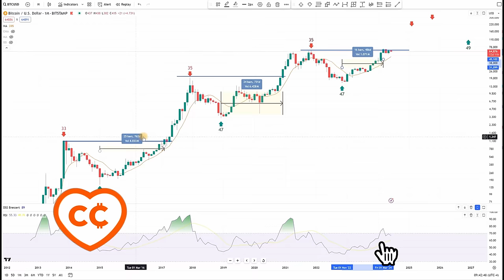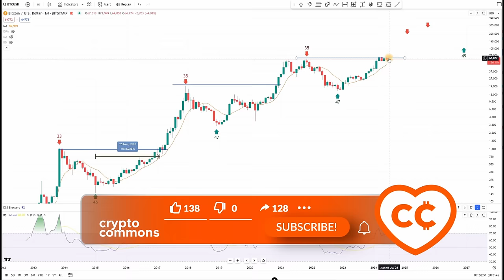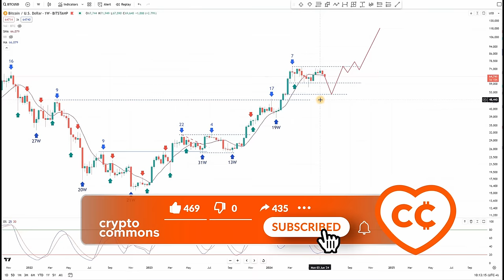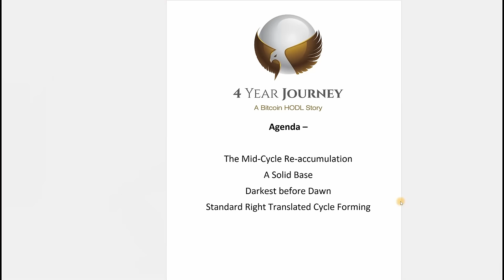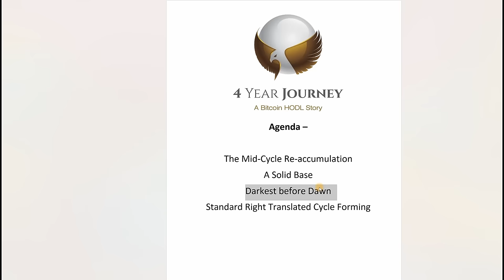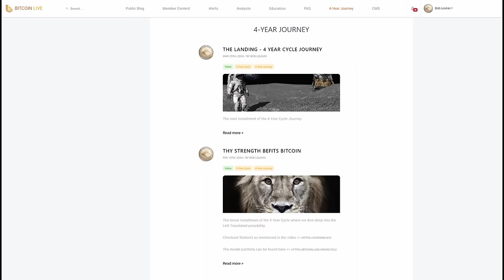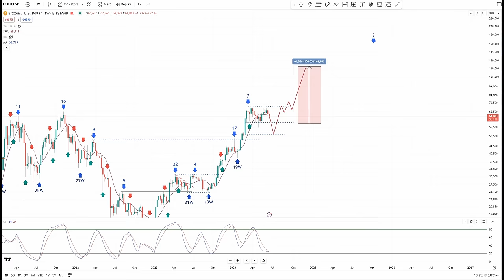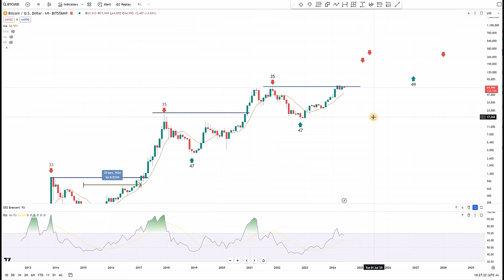Гони Свои Монеты Сюда, Слабак![Боб Лукас]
👈 ТОП ПРИЗЫ в турнире на GATE!!!

BTC: 1JcJgpSHbrRwgnvLeteXNfNXxLgpDuxyMP
ERC 20: 0xC8b0CF755bec8155D371676D77A579D7E15fd7eD
BEP 20: 0xfD630bd4058b7412C42d5807f1128281e05ACCE8
TRC 20: TKSwnD6eyDmaBwpXhVoQKnvPAtJVYAywYy
DASH: XuhZGGGezSEqnDq5ETBkiMc4ARfS6UxQAi
LTC: LfGpGJjkcrgZV12VNnQdEx79uHgeHSS8oG
ETC: 0xDD6AEDD3C78d0E7e8b1E09c8D149C51d16486723